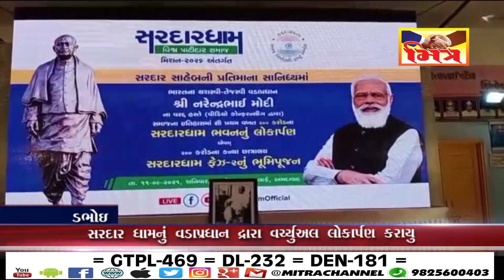ડભોઇ : સરદાર ધામ નો વડાપ્રધાન મોદી દ્વારા વર્ચ્યુઅલ લોકાર્પણ કરાયું II Mitra News II